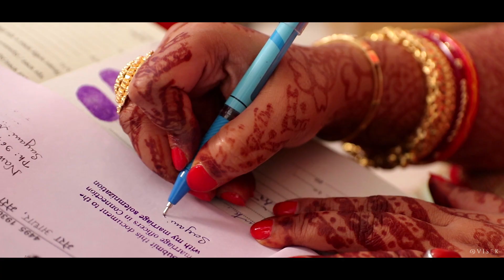Hawayein | Jab Harry Met Sejal | Chandan & Sayani | Wedding Teaser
Bengali Wedding Teaser, Edited In Cinematic Format,
Best Wedding Teaser.

SONG : Hawayein (From "Jab Harry Met Sejal")
ARTIST : Pritam, Arijit Singh
LICENSES : SME (on behalf of Sony Music Entertainment India Pvt. Ltd.); UNIAO BRASILEIRA DE EDITORAS DE MUSICA - UBEM, CMRRA, ASCAP, SOLAR Music Rights Management, Sony Music Publishing, LatinAutorPerf, LatinAutor - SonyATV, SMEIndia_Pub, and 8 Music Rights Societies.

YHANK YOU !